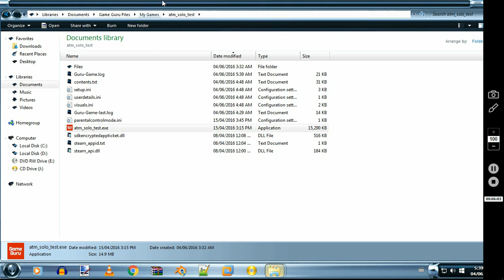ATM MACHINE (Game Guru)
These are my scripts for atm machine in gameguru. Also uses my power & currencies systems.